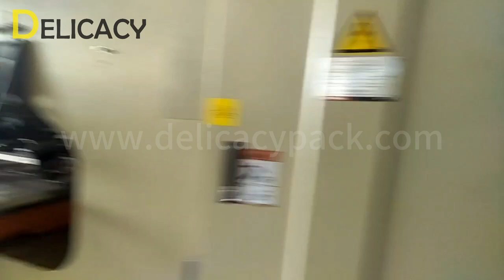Automatic 18L pail top lid making line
Automatic 18L pail/drum top production line

Work flow:
CNC sheet/coil feeding system → Blanking → Forming → Edge curling → Gasket assembly + Drying  → Basic top feeding → Hole punching → Stacking
Speed: 30-60EPM

Castle Chen
Delicacy Packaging Machinery Co., Ltd.